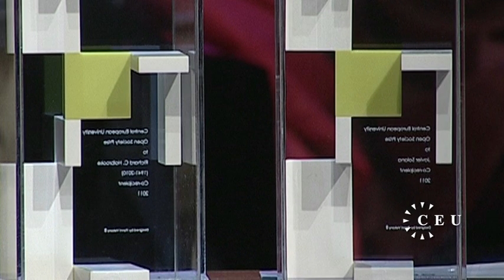Javier Solana receives the Open Society Prize at Central European University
As part of CEU's 20th anniversary graduation ceremony, former EU top diplomat Javier Solana received the Open Society Prize, awarded annually to an individual who has contributed to transformation and democratic societies.  Solana then addressed our 600 graduating students, urging them to be creative and imaginative in all their future endeavors.

Learn more about all our special events and guests at our